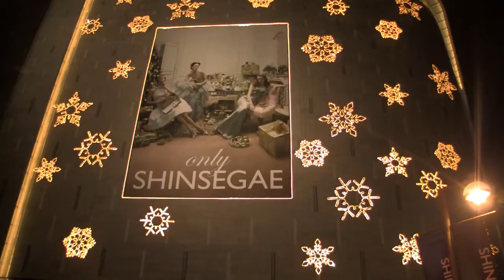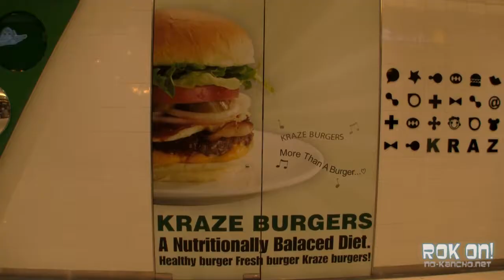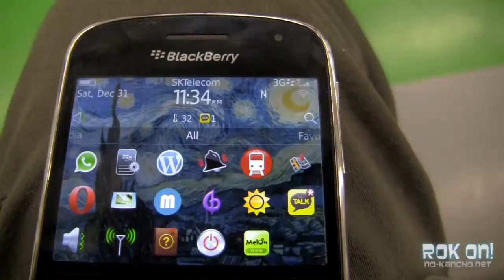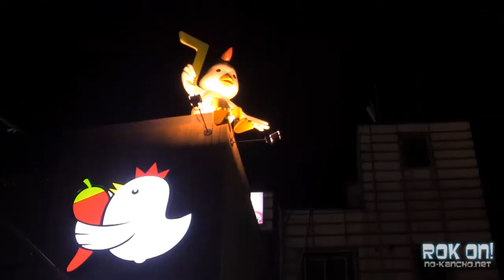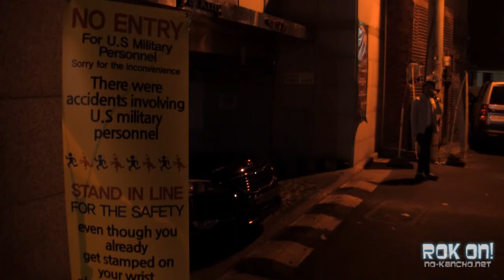Hongdae Nightlife [Life in South Korea #15]